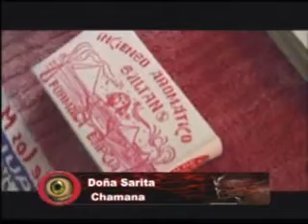ESCALOFRIO 16 DE NOV PARTE 3